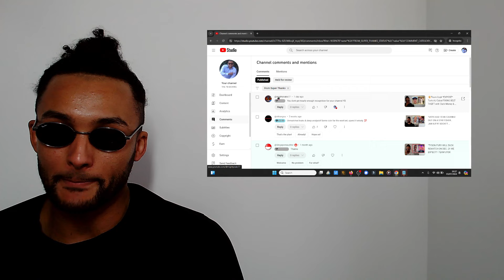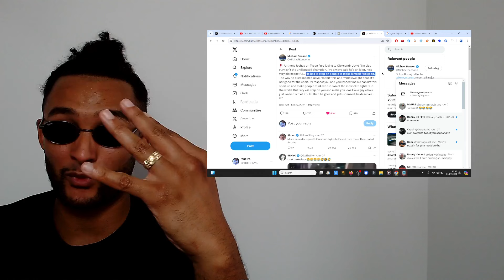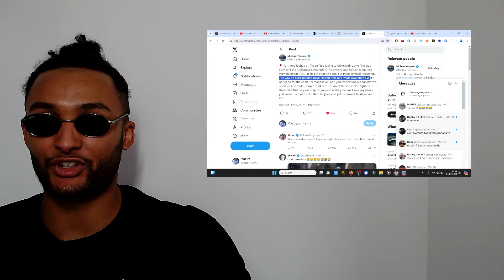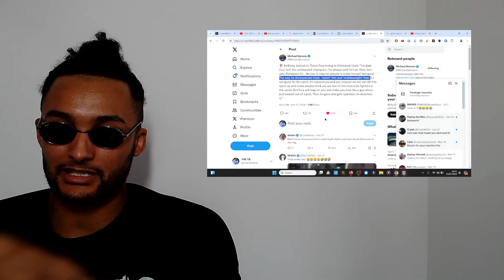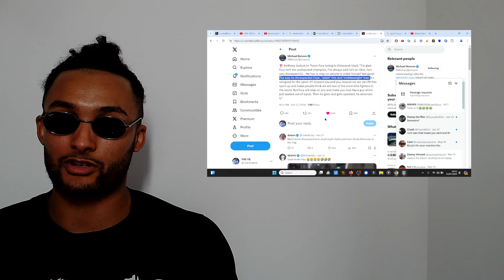"TYSON FURY GOT SPANKED! IM GLAD HE LOST, HES AN IDIOT!"- ANTHONY JOSHUA